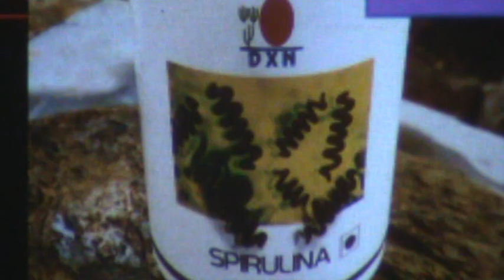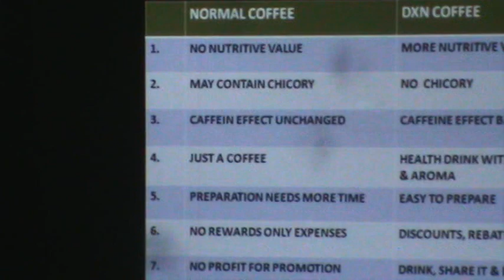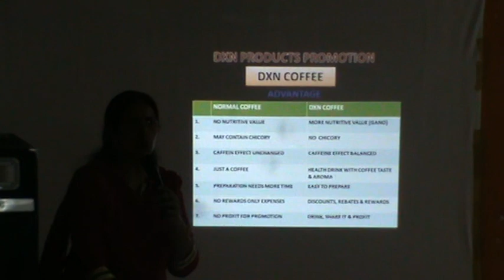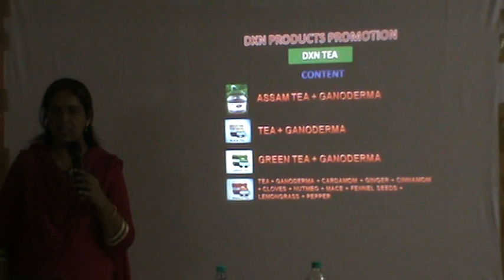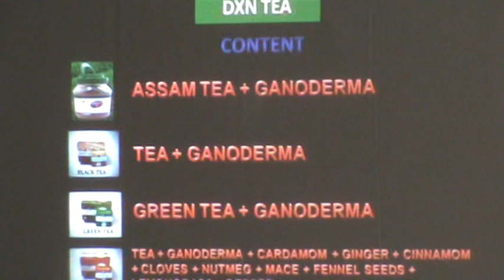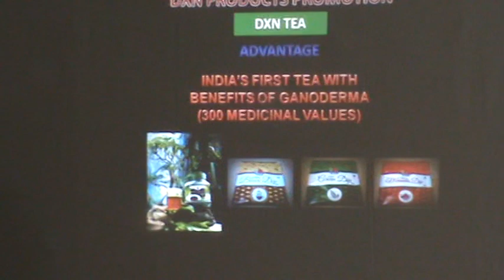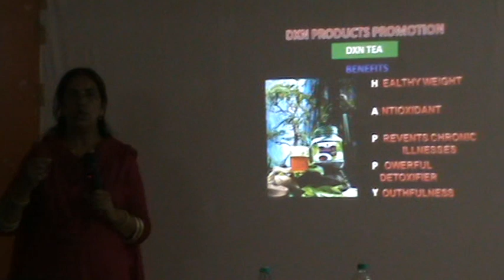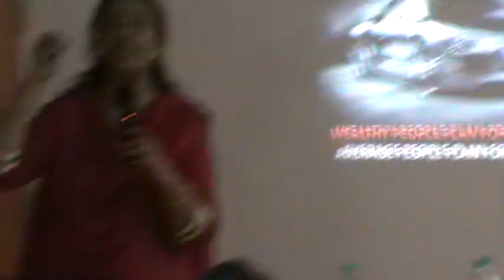Karjat Camp Part -3